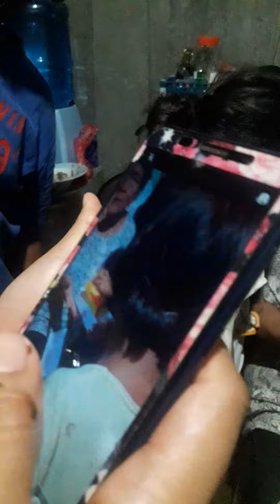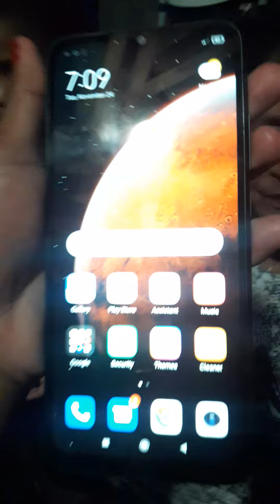Nagulat sya sa regalo sa kanyang lola🥰😘😘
dapat lagi natin pasayahin ang magulang natin lalo na matatanda na sila ipakita natin na mahal na mahal natin sila..